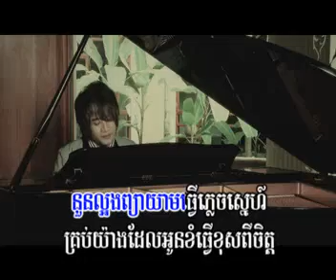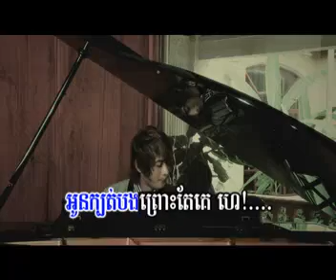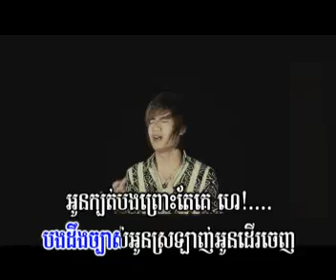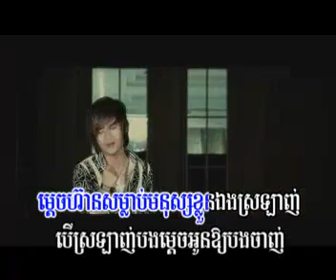VCD vol 1 ពេញចិត្តមែនទេដែលឃើញបងឈឺចាប់ អាន គុណកូឡា